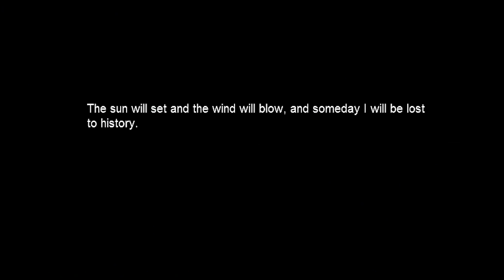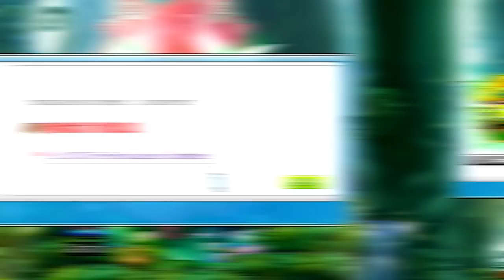Grand Athenaeum in 2 MINUTES - The White Mage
*SPOILERS*

Long story short, the White Mage becomes the Black Mage because he found the darkest darkness in the darkest place.